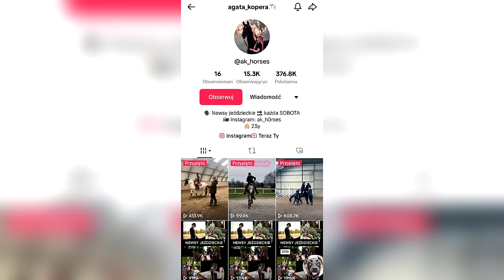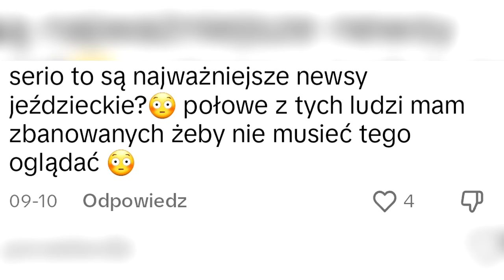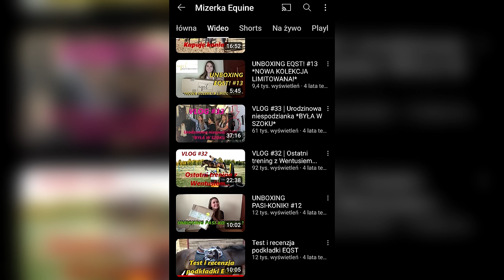😍 MIZERKA KUPIŁA WENTYLA (Wisza Vlogs, Aleksaa_acz)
W DZISIEJSZYM ODCINKU:
00:00-00:25 Wstęp
00:25-01:25 Wielki sukces Aleksy
01:25-06:14 Wisza o "dziewczynce z rekry"
06:14-07:32 Newsy jeździeckie na TikToku
07:32-08:55 Mizerka kupiła Wentyla
08:56-09:31 Zakończenie

Zniżka w sklepie Happy Horses na asortyment najlepszych marek jeździeckich -15%.

Naturalne kosmetyki i suplementy ze zniżką -10%, darmowa wysyłką i próbkami GRATIS